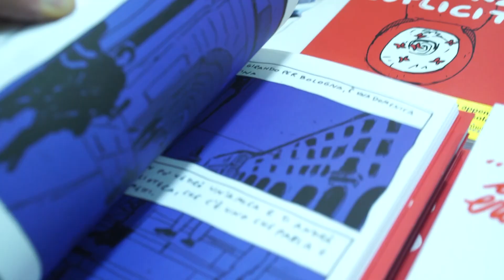Romanzo esplicito di Fumettibrutti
'Vedo i ragazzi della mia età che pensano all'amore. Mentre io scopo nelle macchine e nei campetti abbandonati.'  - "Romanzo esplicito" di Fumettibrutti, uscito per Feltrinelli Comics, è la storia di un amore finito, che investe la vita passata e presente della protagonista. Un’autobiografia viscerale, in cui l’autrice rievoca momenti cruciali della sua adolescenza, l’incontro con un ragazzo e l’evolversi tormentato della loro relazione, fino alla rottura tra i due, con la fuga a Bologna della protagonista. Il tutto con squarci di vita vera, crudi e stordenti, in cui il sesso diventa allo stesso tempo un apice e un baratro.
L'intervista è stata raccolta a Lucca Comics 2018.